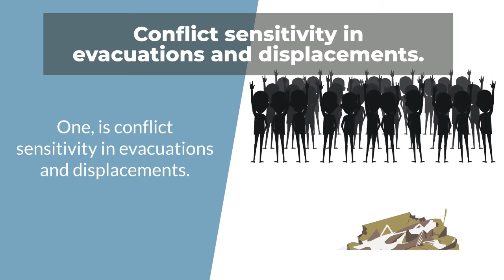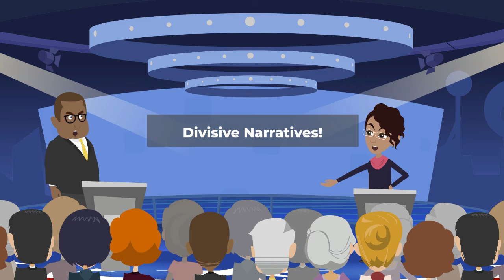TuzuieCorona KenyaCommunityMediaNetwork KenyaCommunityMediaNetwork (KCOMNET)